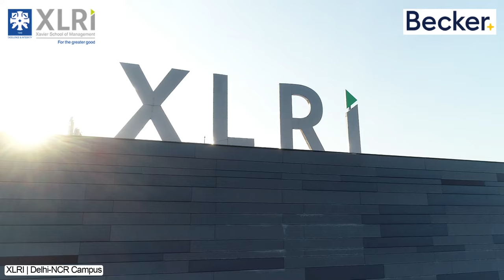Last Week to Apply for the XLRI-Becker PG Program in Advanced Finance with CPA (USA). Hurry Up!!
Accelerate your career in new age Finance with XLRI Post Graduate Program in Advanced Finance with Certified Public Accountant (USA).

Learn from one of the India's Top Business School and upskill yourself.

🔹11 Months | Hybrid Mode Classes with 3 Campus Immersions
🔹Interactive sessions with XLRI and Becker faculty.
🔹Be a part of XLRI’s wider Alumni Network.

Best Suited for:
✅ Mid-Level Finance professionals who are currently working and eager to learn/update their skills.
✅ Senior Finance Leaders are looking to supplement their experience-based skills with a unique Post Graduate program to take their career to the next level.
✅ CA/CMA/CFA Fully or part Qualified candidates aspiring to boost their career prospects and looking for a Global Qualification.

only a few days left to Register.